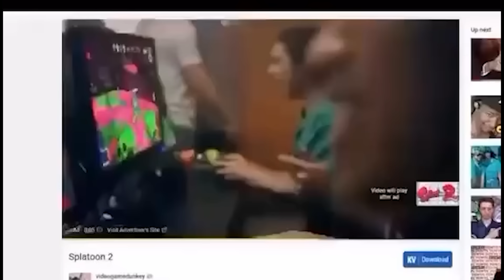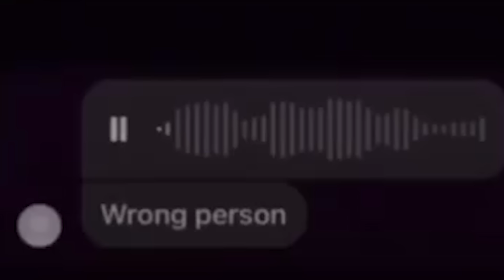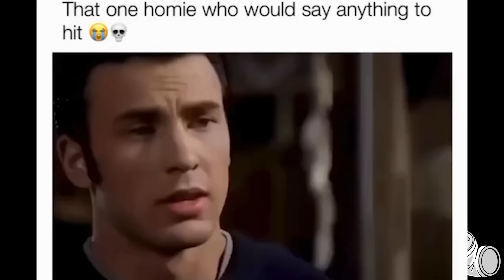Extremely Offensive memes that ylyl 1060